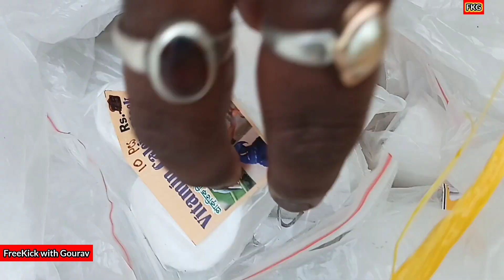All Type Birds Seeds & Accessories Price Update I Serampore Pet Market I 05-11-23 I পাখির দানা খাঁচা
Hi Friend's, I am Gourav Roy from "freekickwithgourav" You Tube channel, I upload pets and animals video, pets related problem and sollution video, Something of travel related and Some local fastival related video in my Channel.

Market Open Every Sunday : Morning  6:30AM to 2:00PM

RECENT BIRD SEED"S PRICE UPDATE I SERAMPORE PET MARKET,